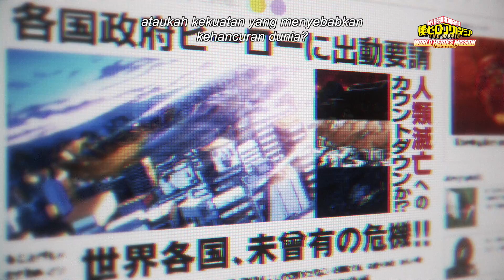Indonesia cinema release: My Hero Academia: World Heroes’ Mission (Trailer 1)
Indonesia cinema release:
My Hero Academia: World Heroes’ Mission

General Release: 24 Nov 2021 (Wednesday)
- Japanese Audio with
- Bahasa Indonesia and English subtitles

Follow us for the latest updates on ODEX movie releases!